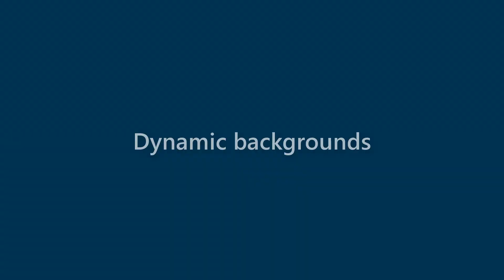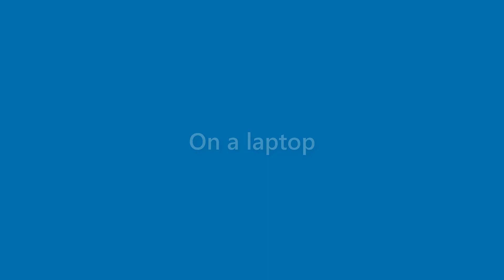Cayden Cote - appearance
Name Look - Cayden Cote - appearance. In this video we present "Cayden Cote" name look and feel in various scenarios.
This video will cover:
How does "Cayden Cote" look as a personal letterhead?
How does "Cayden Cote" look on a business card?
How does "Cayden Cote" look on a computer/laptop screen?
How does "Cayden Cote" look with different background colors?
How does "Cayden Cote" look with various fonts?